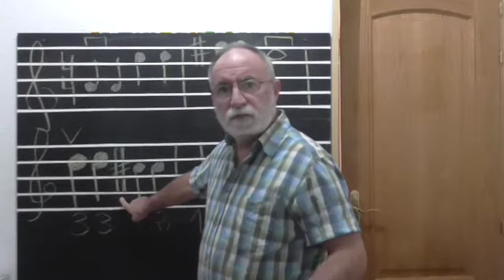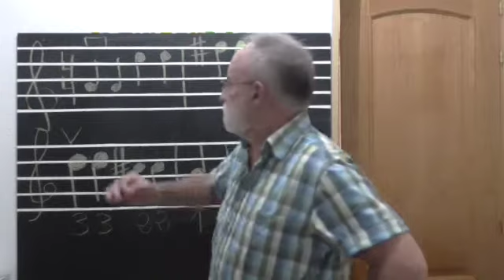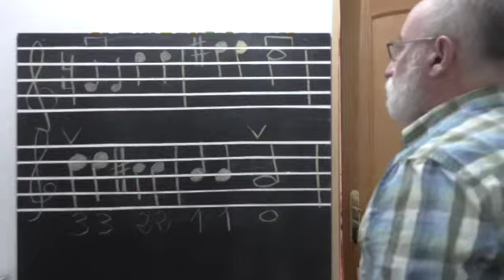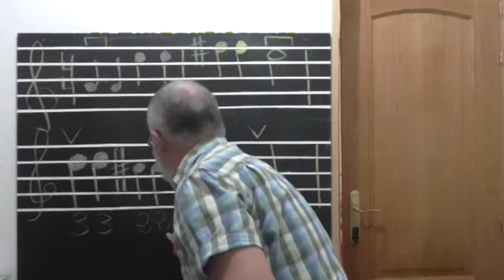Clases de violín para principiantes (7). Prof. JOAQUÍN BP